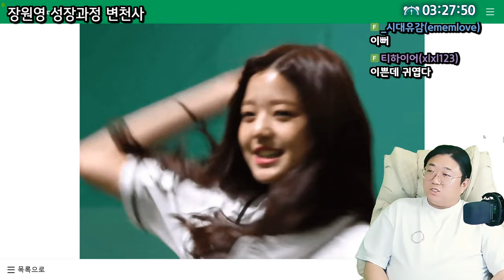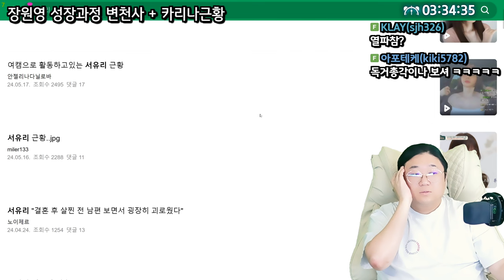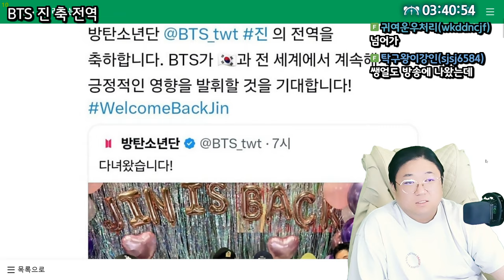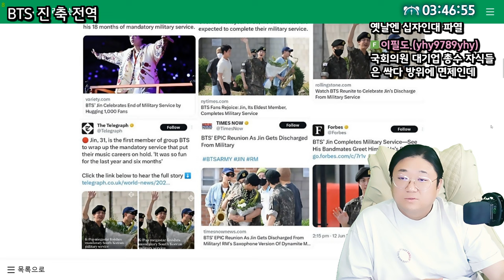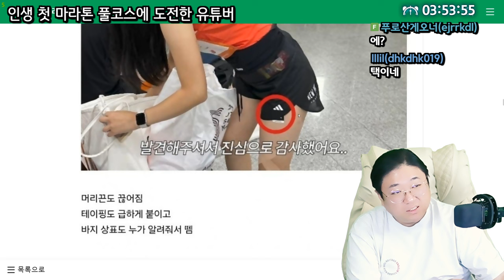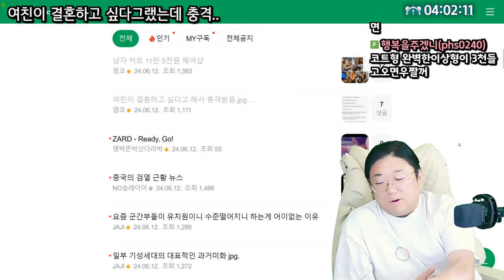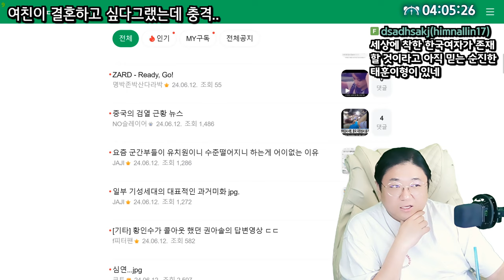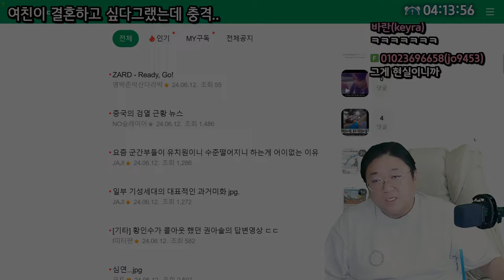31살 결혼자금 얼마나 모아야 할까? (24.06.12-2)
0:00 장원영의 성장과정 변천사
4:30 카리나 근황
7:20 서유리님 근황
14:10 bts 진 전역 축하한 주한미국대사관
24:38 요즘 mz 비행청소년들이 노는방법
26:00 인생 첫 마라톤 풀코스에 도전한 여성유튜버
31:35 [썸네일] 여친이 결혼하자고해서 충격받음

[음원출처]